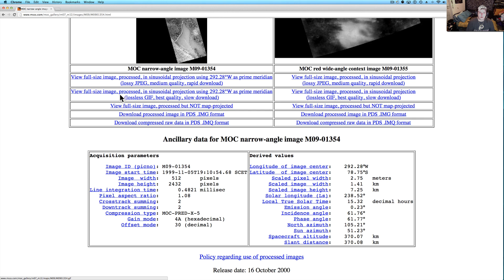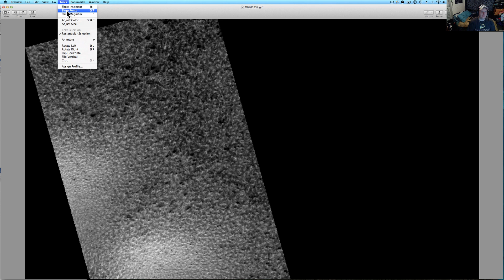Lake & Tree's found by NASA MOC Mission shows life / water on Mars!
We are back with video number 37 and a classic shot from the MOC series which looks to show a forest and what appears to be a lake.  Could this be evidence overlooked by NASA or just plain ignored showing signs of biological life on the planet Mars?

J. P. Skipper has done amazing research and this was based off of his research

Pictures Copyright NASA/JPL/Malin Space Science Systems.